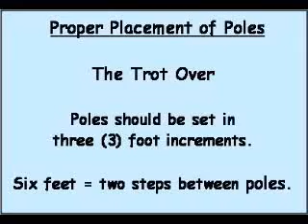Horse Trail Class - Trotting over Poles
Cadence is important when trotting over poles in the trail class.  Poles must be set in three foot increments.  Three feet equals one stride; six feet equals two strides; nine feet equals three strides.